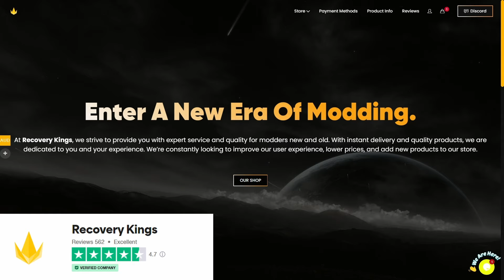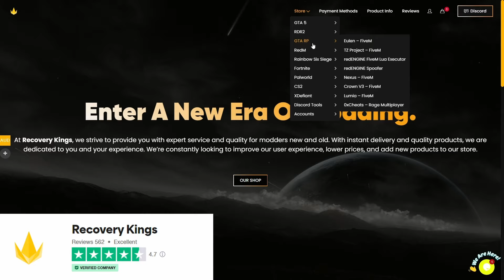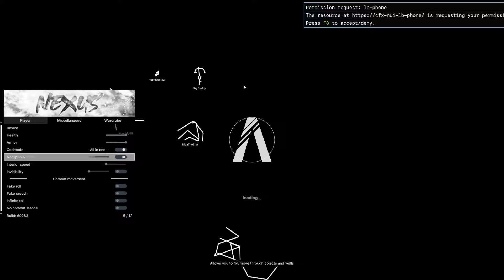I Made Sexyy Red Mad In GTA 5 RP (FiveM)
00:00 I Met Sexyy Red
03:38 RECOVERYKINGS.NET (BUY ALL FIVEM MENUS)
04:46 I Met Sexyy Red
08:38 Outro

Title: I Made Sexyy Red Mad In GTA 5 RP (FiveM)